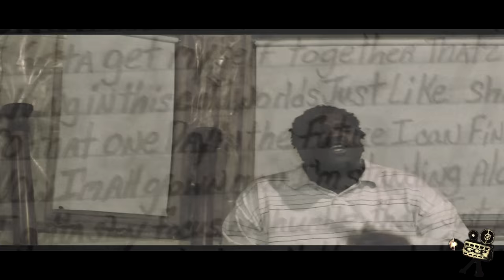BARNONE THE M.O.D. 'MY LIFE'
A NEW VISUAL TO THE SMASH SINGLE MY LIFE THIS SONG SHOWS A DEEPER SIDE TO BARNONE AN SHOWS HE NOT ONLY RAPS ABOUT THE TRAP BUT HE TO HAS A SOFTER SIDE AN IS WELL ROUNDED AS A MC AN ENTERTAINER WITH SOME BARS COMING STRAIGHT FROM FACTS AN HIS HEART.